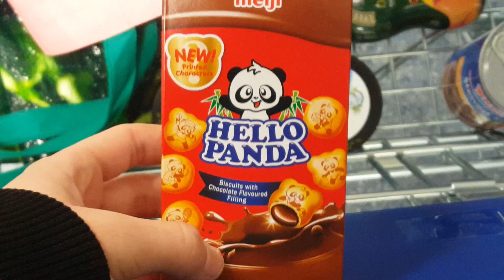The new things in B and M